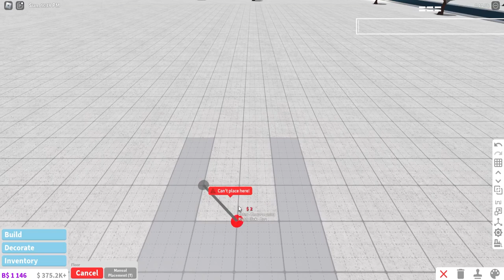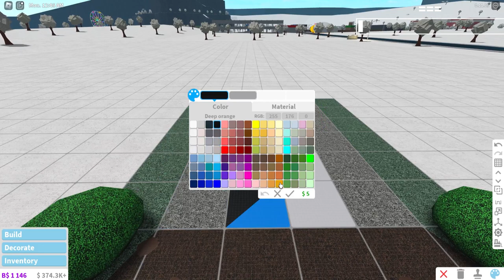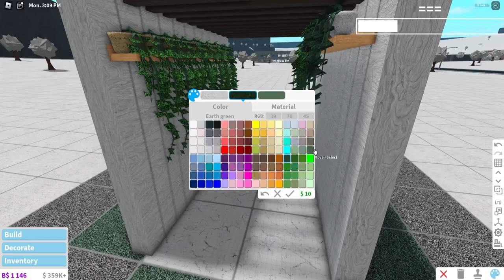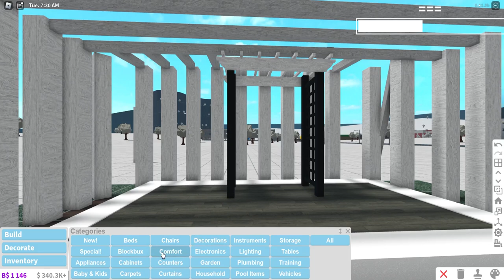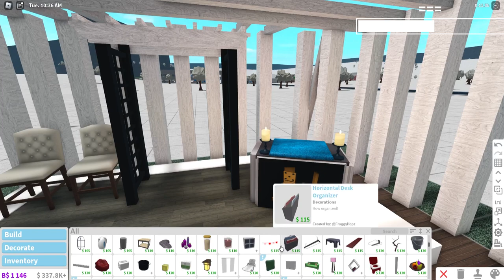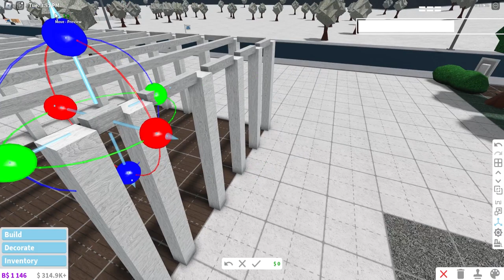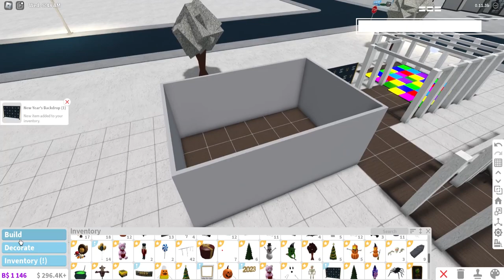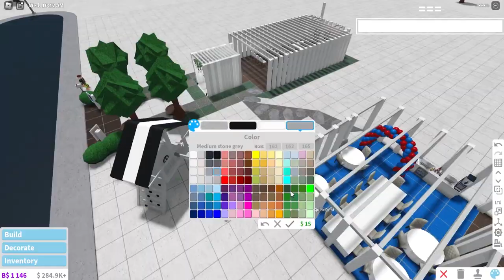Budling A Weeding Venue in Bloxburg Roblox | Speed Build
Hello, I am Nate and I love games and vlogging. I hope you like my great videos and comment on what you want to see.
This video was inspired by @alaskaviolet s video on her weeding in Bloxburg. Go have a look at her video at the end of the video.